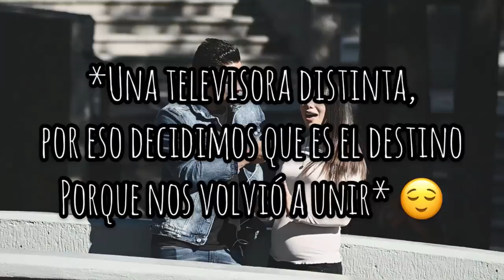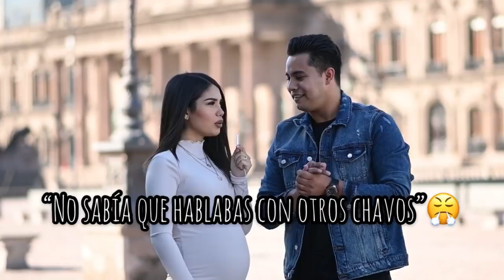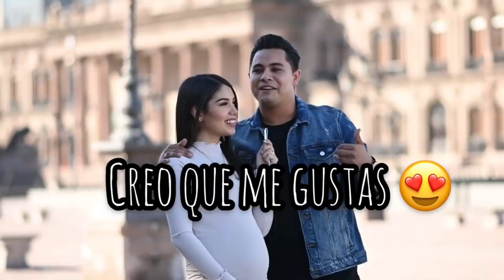¡NUESTRA HISTORIA DE AMOR! | La Familia Niño: Sofía Donoso, El Javetas y Blanchelle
¡Hola, chicos!🤍

En este video al fin les contamos cómo fue que nos enamoramos y decidimos estar juntos🤭 ¡No saben cuánto nos emociona! Ustedes lo pidieron así que aquí esta🥰

¿Qué parte les gustó más?⬇️ Déjennos en los comentarios qué les gustaría ver en los próximos videos.

Gracias por TODO el apoyo que nos han dado, su cariño y amor.🤍

Queremos agradecerles por todo su cariño para nuestra familia y nuestr@ bebé que viene en camino🙏🏼

¡Los amamos!❤️

Fotografía y video por: Andrés Benítez @andresbphoto